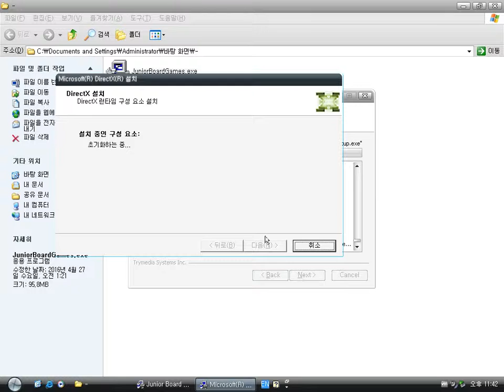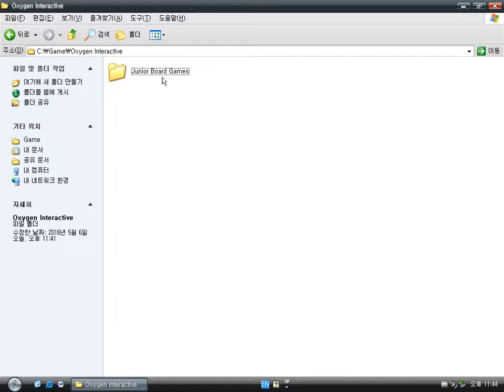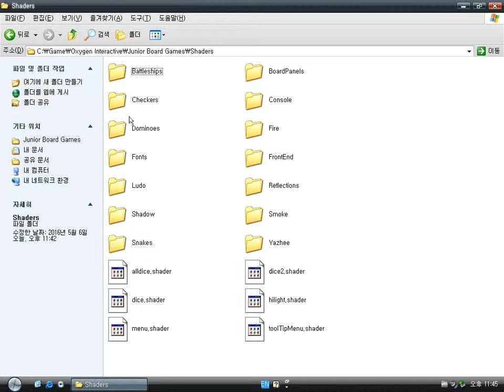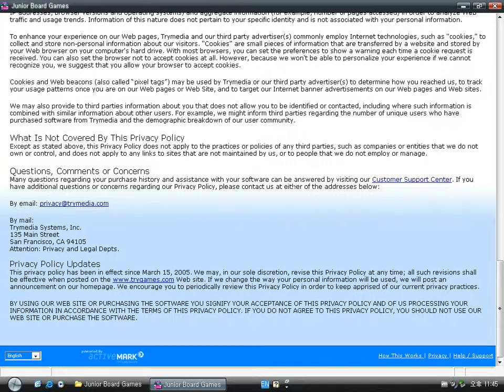Junior Board Games (Windows game 2007)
Junior Board Games is a throwing dice (die) game made by Oxygen Interactive.
04:18 - game play